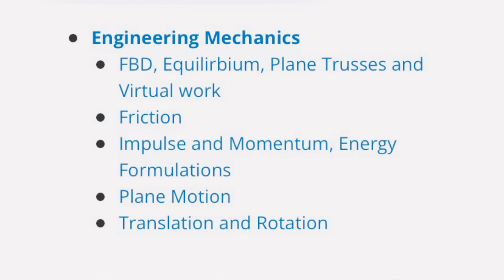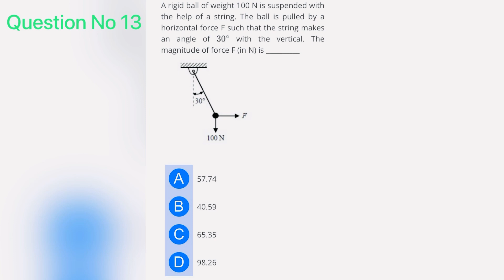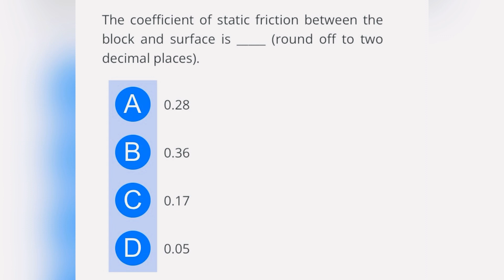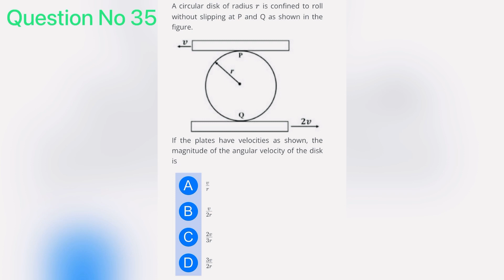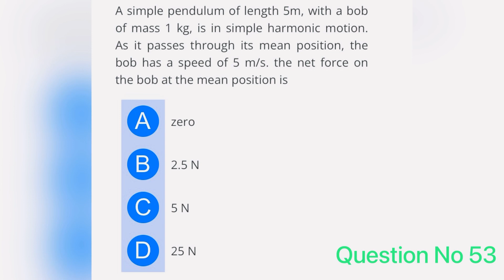BARC Test Series : Mechanical Engineering | By Scientist Vineet Kumar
BARC 2023 Test Series : Mechanical Engineering | By Scientist Vineet Kumar

BARC
BARC 2023
BARC Mechanical Engineering
TEST SERIES
BARC TEST SERIES
BARC Questions
BARC EXAM STRATEGY
PREPARATION STRATEGY FOR BARC EXAM
HOW TO PREPARE FOR BARC EXAM
HOW TO CRACK BARC EXAM